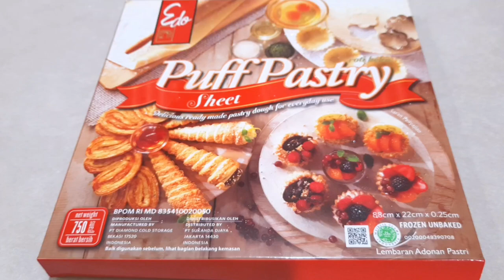Resep Love Pastry